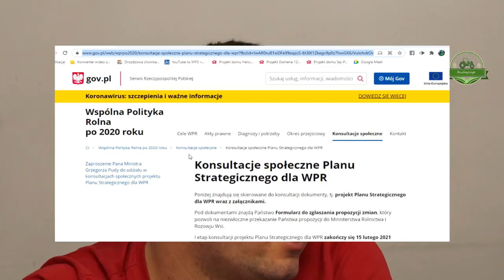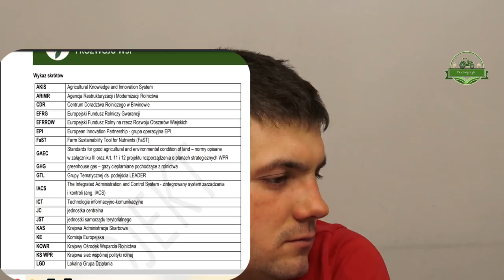Nadchodzi Zielony Ład dla Polskiego Rolnictwa! Co robić i jak się przygotować?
W dzisiejszym odcinku pogadanka na temat zielonego ładu! Klikajcie w link powyżej i dajcie znać co o tym sądzicie?
Znajdźcie nas w sieci !